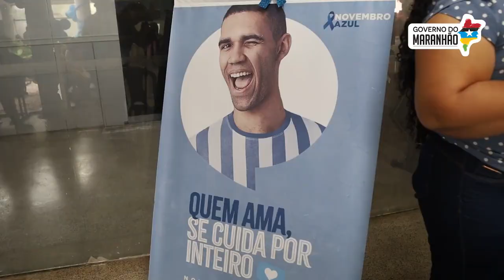Dia D da campanha Novembro Azul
Com objetivo de conscientizar a população masculina sobre a importância de cuidar da saúde e prevenir doenças sérias como os cânceres de próstata, pênis e de boca, foi realizado o  Dia D da campanha Novembro Azul, na Policlínica Diamante.